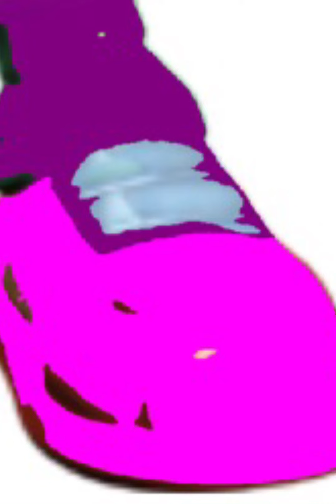(For Sonic jr) all exes